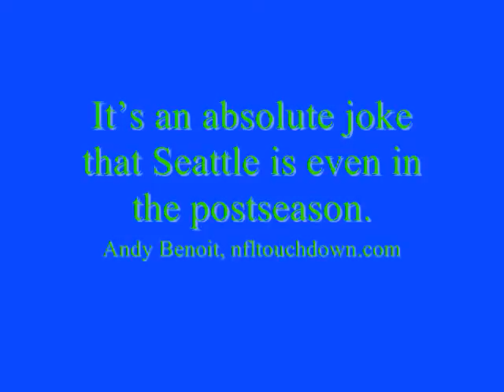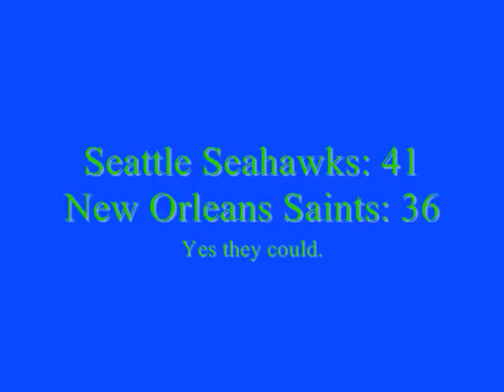Seattle vs New Orleans: Could they?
Could the Seahawks bet the Champion Saints? Could they?

Song: Remember the Name-Fort Minor